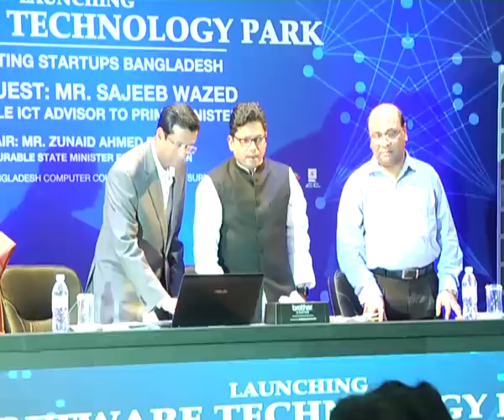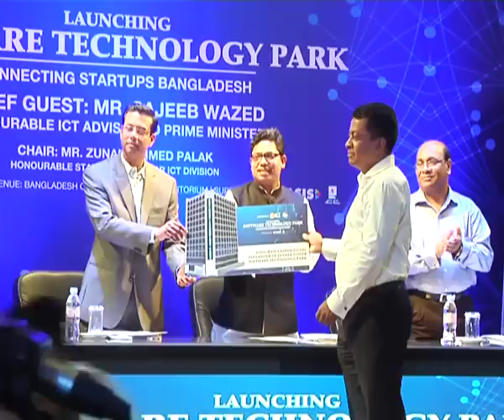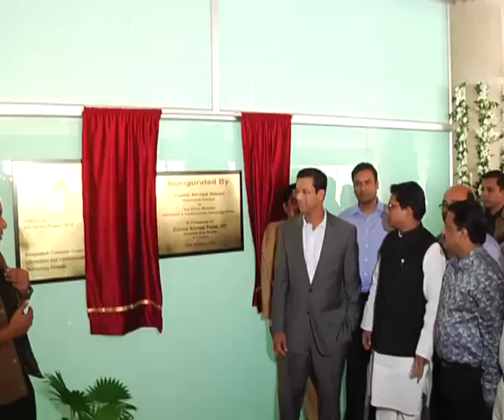First IT software park inaugurated in Bangladesh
Bangladesh first software technology park inaugurated in Dhaka by Sajeeb Wazed Joy. Prime minister Shaikh Hasina's I C T adviser joy inaugurated the park in Janata tower at Karwan bazar. The entrepreneur will get all technology facilities here. Bangladesh government will creat another seven such park in the country to implement the dream of making Digital Bangladesh. After coming power in 2008 national election the government headed by Prime minister Shaikh Hasina Start the philosophy of digital Bangladesh. Her ICT adviser and son Sajeeb Wazed Joy Start the work and Government got several project like Access 2 Information A2i . Dream of Digital Bangladesh started to comprise ensuring Democracy and Human rights, poverty reduction, transparency, accountability and ensuring delivery of government service to the citizens through maximum use of Information technology. Digital Bangladesh philosophy will hope to fulfill the the Vision 2021 for Bangladesh. to see more News